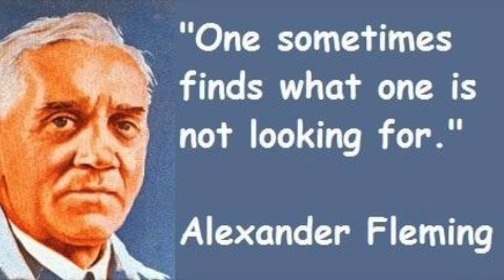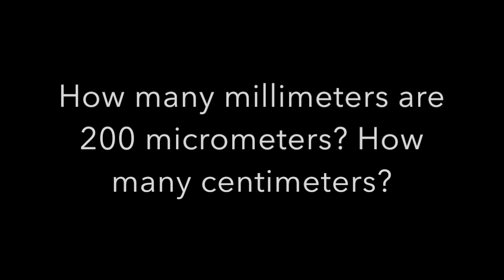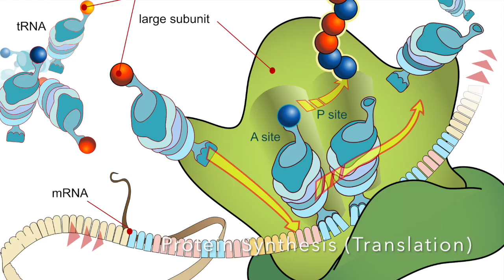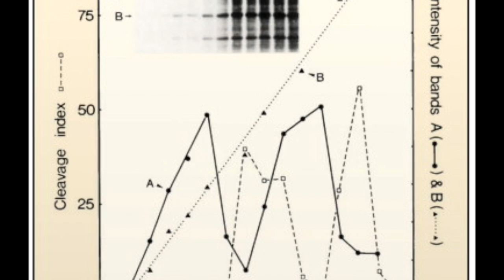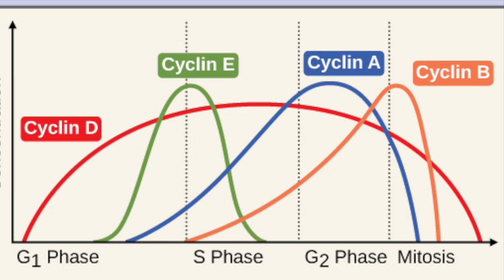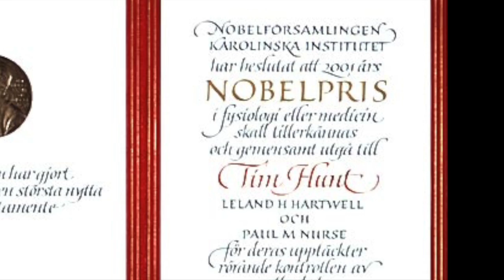1.6 Nature of Science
Nature of Science for topic 1.6 Cell Division.

Serendipity and scientific discoveries—the discovery of cyclins was accidental.

This video also contains:
-an explanation of cyclins and their role in tumor suppression
-introduction to Alexander Fleming's discovery of penicillin
-Theory of Knowledge question
-calculating magnification